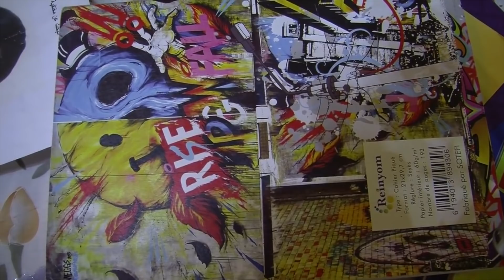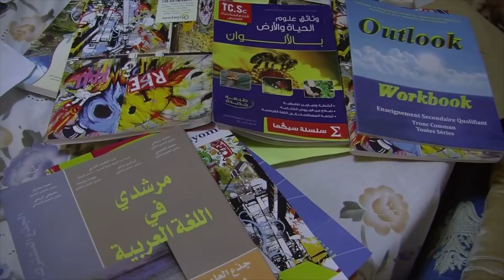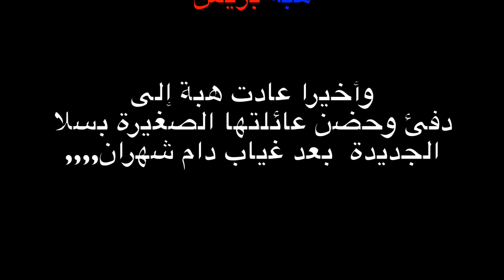عادت الطفلة المختفية " هبة " إلى حضن عائلتها بسلا الجديدة بعد إختفاء دام شهران HIBAPRESS